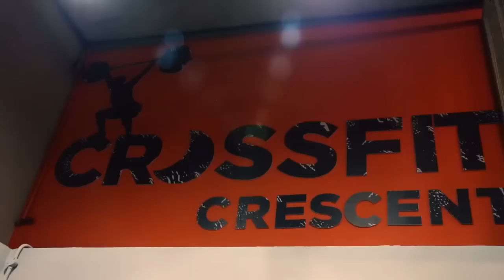Crossfit Crescent 2015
Fun and Efficient Results!  We will help you grow your Power and Fitness- by focusing on 10 attributes of Fitness- things like Balance, Speed, Coordination, Stamina, Strength, Accuracy, Agility, Flexibility, Endurance.  What you need to know is that you will get much fitter, feel much better, and have way more fun than you've ever had in a gym before!